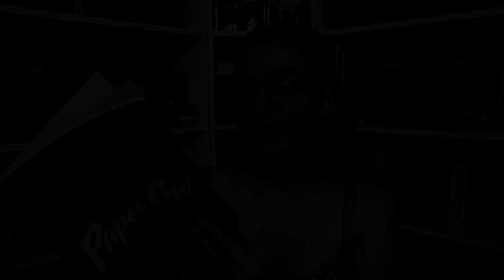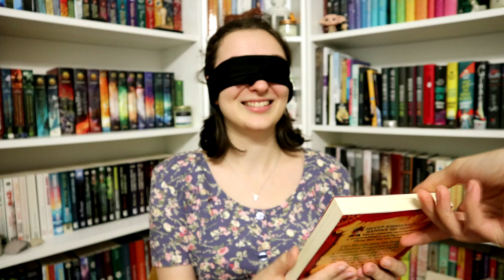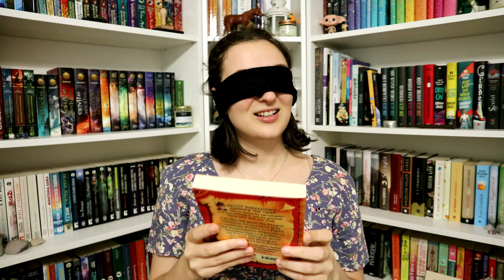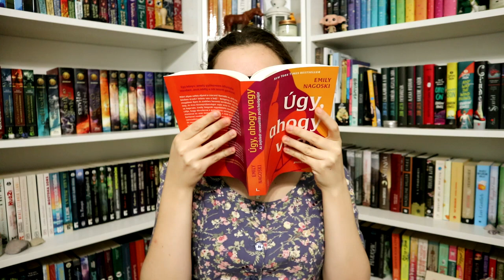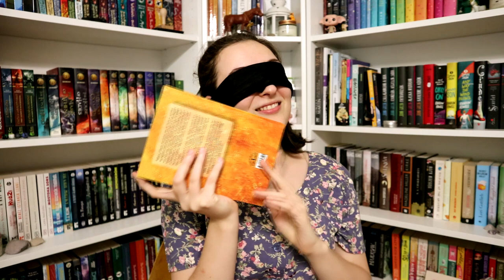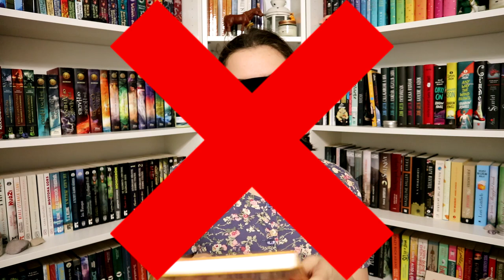Melyik könyv lehet az? | Blindfold Challenge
A mai videóban vakon megpróbálom kitalálni, milyen könyveket tartok a kezemben. :)

0:00 Bevezetés
1:00 Első könyv
2:20 Második könyv
2:57 Harmadik könyv
3:49 Negyedik könyv
4:42 Ötödik könyv
5:29 Befejezés